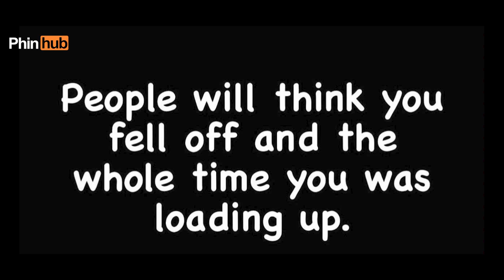🔥👀 MOTIVATED Xavien Howard Putting in WORK for COMEBACK Season!! Miami Dolphins Highlights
Written and Produced by Joey Tejedo and Kevin Tejedo